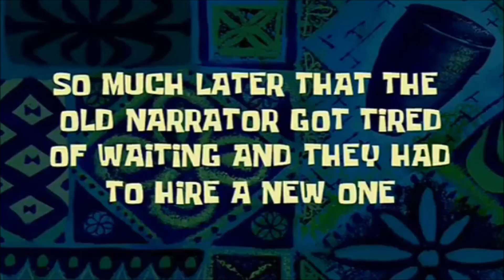The Oikonomou Bros Quiz 3 !!! ( 500 Subs Special )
Τρίτο βίντεο που αποδεικνύει ότι είμαστε ψωνάρες και τρίτο βίντεο τριλογίας. Ισχύει η φράση τρίτο και καλύτερο, τρίτο και χειρότερο ή τρίτο και... μακρύτερο? Επίσης, μερικές φορές ανεβάζουμε στο Instagram ενημερώσεις για το κανάλι. Τσεκάρετέ τα όλα :